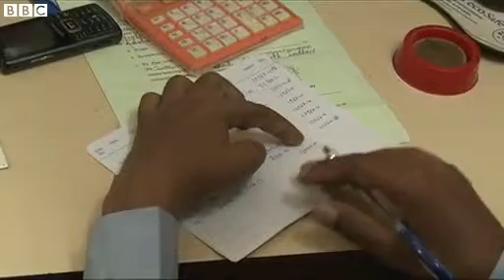BBC News India draws up a plan to give every adult a bank account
India draws up a plan to give every adult a bank account